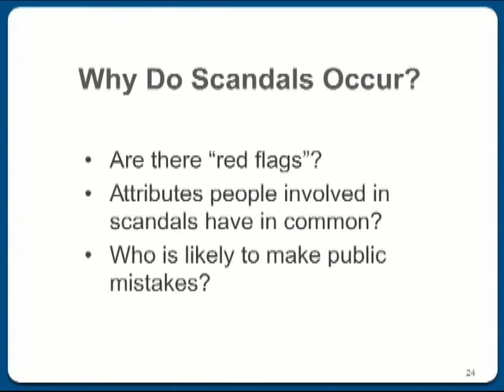How to Survive an Academic Scandal and Thrive Afterward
How you deal with academic scandal can either uphold or upend your college or university's good name. In the Magna Online Seminar on CD "How to Survive an Academic Scandal and Thrive Afterward" you learn how to evaluate potential consequences while responding to legal challenges. Led by Rob Jenkins, M.A. and Deborah Gonzalez, Esq..